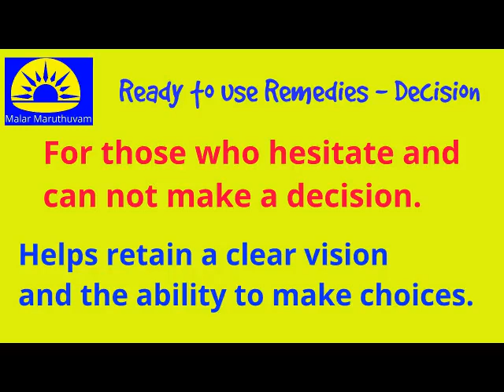Bach flower therapy - Ready to use Remedies - Decision - Simple & Best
BACH flower remedies treatment for Decision making problems.